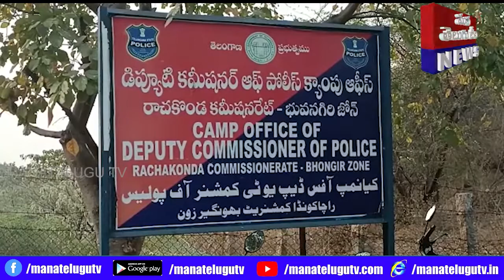రియల్ ఎస్టేట్ లో అధిక లాభాలు ఇప్పిస్తానంటూ పలువురిని మోసలకు పాల్పడుతున్న నిర్వాహకులను అరెస్ట్